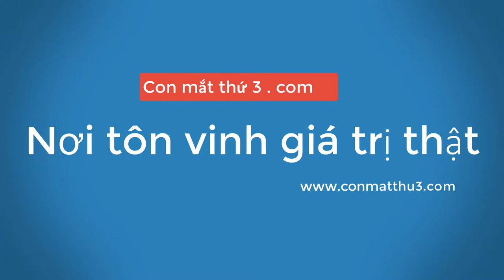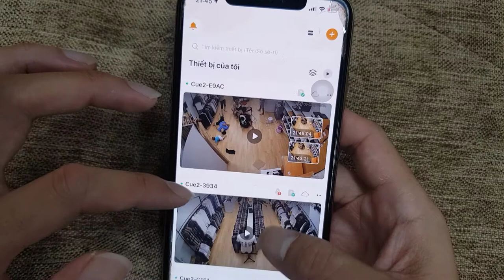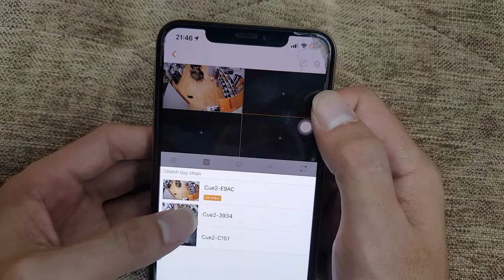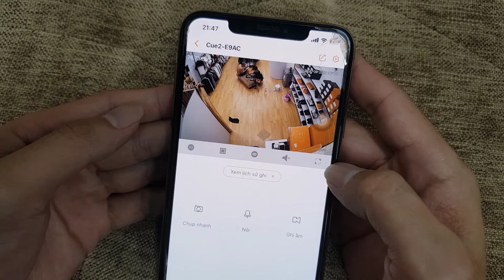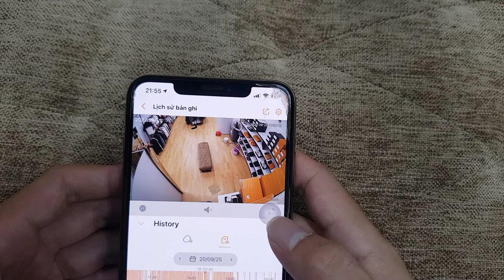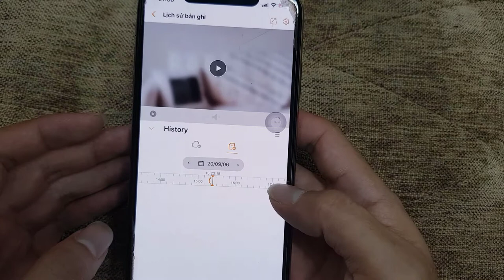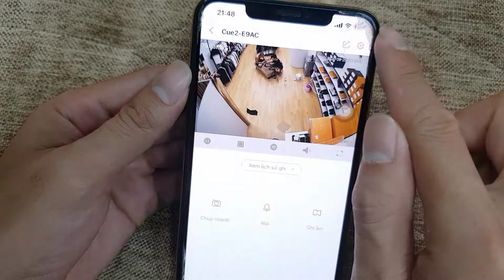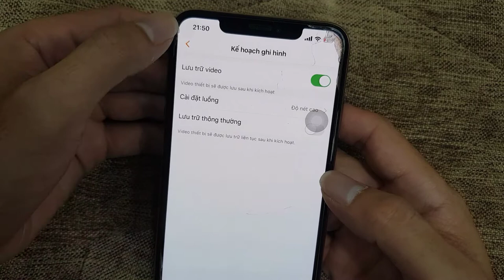CUE2 CHI TIẾT VỀ CAMERA CUE2-IMOU DAHUA